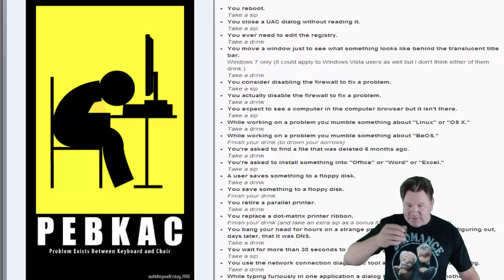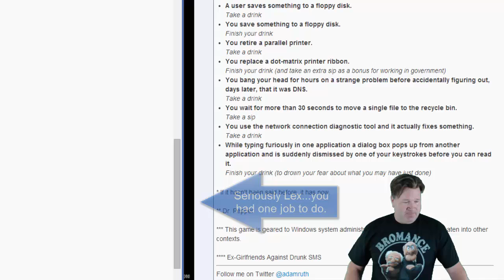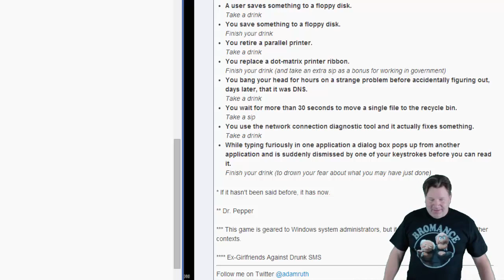The Sys Admin Drinking Game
Sys Admin work can drive you to drink...it did Lex. We bring you the Sys Admin Drinking Game.

Lex was not harmed in the making of this video..except maybe his liver a little and some brain cells...he didn't get much else done the rest of the day.